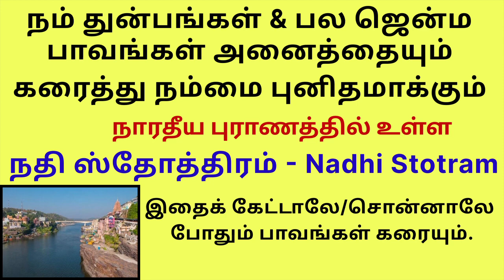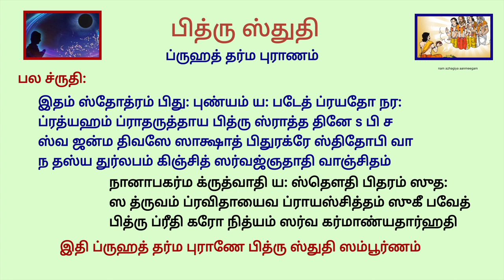பக்தனுக்கு திதி கொடுக்கும் மஹேசன் மாசிமகம் முன்னோர் ஆசி வேண்டி பித்ரு ஸ்துதி masi magam pitru stuti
சிவபெருமான் வல்லாள மகாராஜாவுக்கு திதி கொடுத்த நாள்

ब्रह्मोवाच
ॐ नमः पित्रे जन्मदात्रे सर्व देव मयाय च
सुखदाय प्रसन्नाय सुप्रीताय महात्मने ||  1

सर्व यज्ञ स्वरूपाय स्वर्गाय पर मेष्टिने
सर्वतीर्थावलोकाय करुणा सागराय च ||  2

नमः सदा s s शु तोषाय शिव रूपाय ते नमः
सदा s पराध क्षमिणे सुखाय सुखदाय च ||  3

दुर्लभं मानुषमिदं येन लब्धं मया वपुः
संभावनीयं धर्मार्थे तस्मै पित्रे नमो नमः ||   4

तीर्थ स्नान तपो होम जपादि यस्य दर्शनम्
महागुरोश्च गुरवे तस्मै पित्रे नमो नमः ||  5

यस्य प्रणामस्तवानात् कोटिशः पितृ तर्पणम्
अश्वमेधशतैस्तुल्यं तस्मै पित्रे नमो नमः ||  6

फल श्रुतिः
इदं स्तोत्रं पितुः पुण्यं यः पठेत्प्रयतो नरः
प्रत्यहं प्रातरुत्थाय पितृ श्राद्ध दिनेsपि च ||  7

स्व जन्म दिवसे साक्षात्पितुरग्रे स्थितो sपि वा
न तस्य दुर्लभं किञ्चित् सर्वज्ञतादि वाञ्छितम् ||  8

नानापकर्म कृत्वापि यः स्तौति पितरं सुतः
स ध्रुवं प्रविधायैव प्रायश्चित्तं सुखी भवेत् ||  9

पितृप्रीतिकरो नित्यं सर्व कर्माण्यथार्हति
पितृप्रीतिकरो नित्यं सर्व कर्माण्यथार्हति ||  10
பித்ரு ஸ்துதி சம்பூரணம்
பித்ரு ஸ்துதி:

ஸ்ரீ பிரம்மா உவாச

ஓம் நம : பித்ரே ஜன்ம தாத்ரே ஸர்வ தேவ மயாய ச
ஸுகதாய பிரஸன்னாய ஸுப்ரீதாய மஹாத்மனே  1

ப்ரம்ஹ தேவர் கூறினார்-
ஜன்மத்தை அளிப்பவரும் எல்லா தேவர்களின் வடிவானவரும் ஸுகத்தைக் கொடுப்பவரும் மகிழ்ந்தவரும் நல்ல விருப்புடையவரும் பெரியவருமான பித்ரு தேவருக்கு நமஸ்காரம்.

ஸர்வ யக்ஞ ஸ்வரூபாய ஸ்வர்காய பரமேஷ்டினே
ஸர்வ தீர்த்தாவலோகாய கருணா ஸாகராய ச  2

எல்லா யக்ஞங்களின் வடிவானவருக்கும் ஸ்வர்கமானவருக்கும் ப்ரம்ஹாவானவருக்கும் எல்லா தீர்த்தங்களையும் கண்டவருக்கும் கருணைக் கடலானவருக்கும் நமஸ்காரம்.

நம: ஸதா ஆஸு தோஷாய சிவ ரூபாய தே நம:
ஸதா அபராத க்ஷமினே ஸுகாய ஸுகதாய ச   3

எப்போதும் விரைவில் மகிழ்பவரும் சிவ வடிவானவருமான உமக்கு நமஸ்காரம்.
எப்போதும் பிழைகளைப் பொறுப்பவரும் ஸுக வடிவானவரும் ஸுகத்தை அளிப்பவருமான உமக்கு நமஸ்காரம்.

துர்லபம் மானுஷமிதம் யேன லப்தம் மயா வபு:
ஸம்பாவனீயம் தர்மார்த்தே தஸ்மை பித்ரே நமோ நம:  4

கிடைத்தற்கரியதும் அறத்தையும் பொருளையும் பெறுதற் பொருட்டமைந்ததுமான இந்த மனித உடலை எவர் மூலமாக அடைந்தேனோ அத்தகைய பித்ரு தேவருக்கு நமஸ்காரம்.

தீர்த்த ஸ்நான தபோ ஹோம ஜபாதி யஸ்ய தர்சனம்
மஹா குரோஸ்ச குரவே தஸ்மை பித்ரே நமோ நம:   5

எவருடைய தர்சனம் தீர்த்தம்,ஸ்நானம், தவம், ஹோமம், ஜபம் முதலியவற்றின் புண்ணிய பலனாக அமையுமோ அத்தகைய மஹாகுருவுக்கும் குருவான பித்ரு தேவருக்கு நமஸ்காரம்.

யஸ்ய ப்ரணாம ஸ்தவனாத் கோடிஸ: பித்ரு தர்ப்பணம்
அஸ்வ மேத சதை ஸ்துல்யம் தஸ்மை பித்ரே நமோ நம:  6
எவருடைய நமஸ்காரமும் ஸ்தோத்ரமும் கோடி முறை பித்ருக்களின் தர்ப்பணம் செய்ததற்கும் நூறு அச்வ மேதங்களைச் செய்ததற்கும் ஈடாகுமோ அத்தகைய பித்ரு தேவருக்கு நமஸ்காரம்.

பல ச்ருதி:
இதம் ஸ்தோத்ரம் பிது: புண்யம் ய: படேத் ப்ரயதோ நர:
ப்ரத்யஹம் ப்ராதருத்தாய பித்ரு ஸ்ராத்த தினே s பி ச  7

ஸ்வ ஜன்ம திவஸே ஸாக்ஷாத் பிதுரக்ரே ஸ்திதோபி வா
ந தஸ்ய துர்லபம் கிஞ்சித் ஸர்வஜ்ஞதாதி வாஞ்சிதம்  8

நானாபகர்ம க்ருத்வாதி ய: ஸ்தௌதி பிதரம் ஸுத:
ஸ த்ருவம் ப்ரவிதாயைவ ப்ராயஸ்சித்தம் ஸுகீ பவேத்  9

பித்ரு ப்ரீதி கரோ நித்யம் ஸர்வ கர்மாண்யதார்ஹதி
பித்ரு தேவரின் புண்யமான இந்த ஸ்தோத்ரத்தை எந்த மனிதன் முயற்சியோடு தினமும் காலையில் எழுந்தும் பித்ரு ஸ்ராத்தத்திலும் தன் பிறந்த நாளிலும் பித்ருவின் முன்னின்றும் படிக்கிறானோ, அவனுக்கு ஸர்வஜ்ஞத்வம் முதலியவற்றில் அடையக் கூடாதது என்று ஒன்றுமில்லை.
ஸ்தோத்ரமும் கோடி முறை பித்ருக்களின் தர்ப்பணம் செய்ததற்கும் நூறு அச்வ மேதங்களைச் செய்ததற்கும் ஈடாகுமோ
ஒரு மகன் பலவிதமான தீய செயல்களைச் செய்த போதிலும் பித்ரு தேவரை ஸ்தோத்ரம் செய்தால் அவன் பிராயச்சித்தம் செய்து ஸுகமடையலாம். பித்ருக்களுக்கு ப்ரீதியை செய்த அவன் எல்லாக் கர்மாவிலும் தகுதியுடையவனாகிறான்.
பித்ரு ஸ்துதி சம்பூரணம்
மங்களம்
பித்ரு ஸ்துதி: (
ப்ரம்ஹ தேவர் கூறினார்